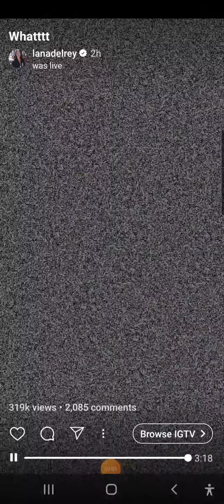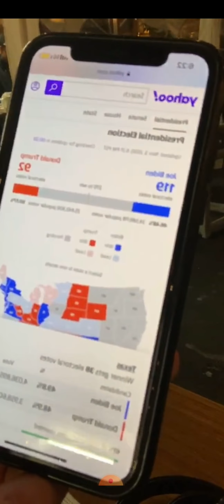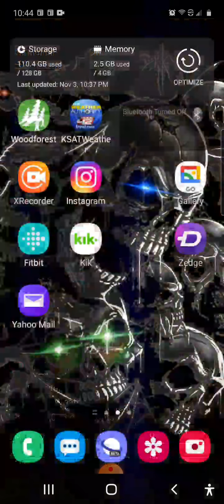Lana del Rey Livefeed From Earlier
Screenrecorded